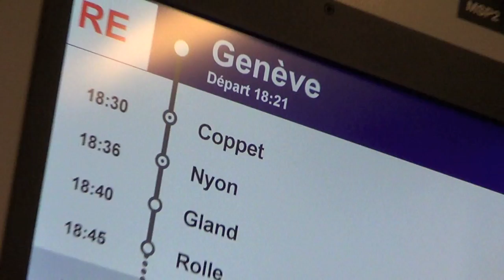Gare de Genève - 23 Mars 2013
InterCity, InterRegio, RegioExpress et Régionaux en gare de Genève.